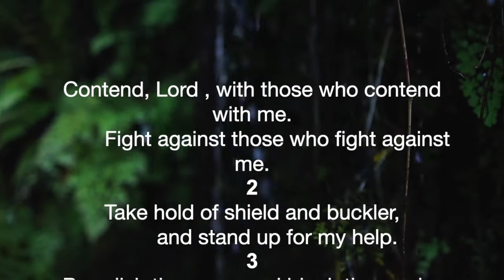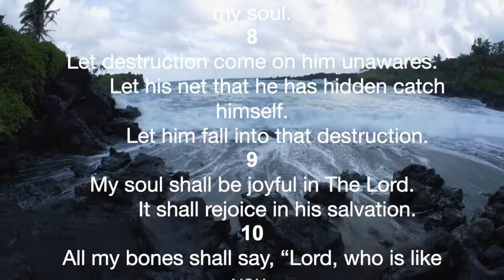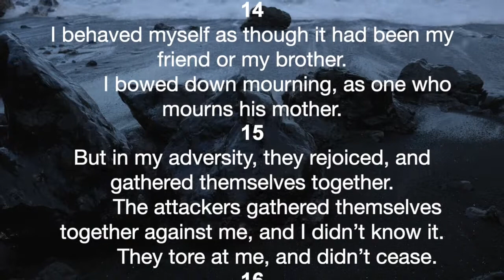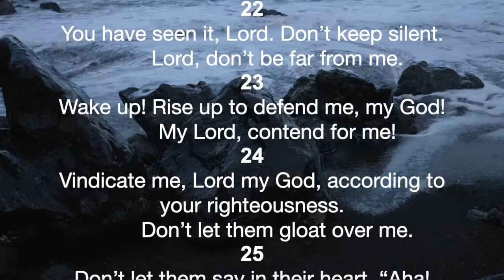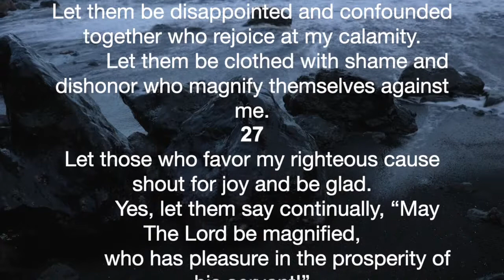bible audiobook psalms. Psalms 35 animated audiobook.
Take a journey through the bible audiobook Psalms.  The bible audiobook of Psalms is great for sleep, peace, mediation, and relaxation. Every chapter of this bible audiobook is full of animation and images to reflect the holiness of God. Take the journey through all 66 books of the Bible, dramatized in a way to inspire and encourage you. God’s holy word is alive and powerful!